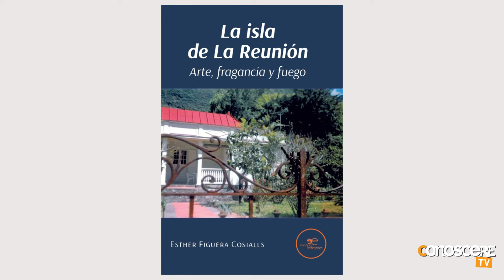Esther Figuera Cosialls - La Isla de la Reunión